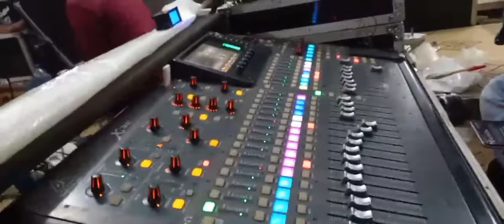Dewo Tresno Campursari TJ Musik live Balntenrejo Tamansari Boyolali. karya Ki Rudi Gareng